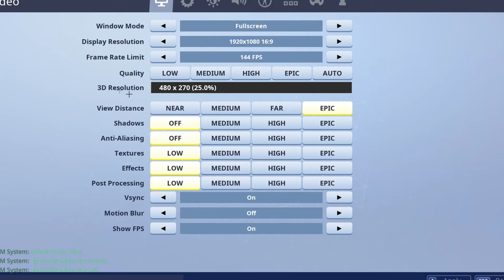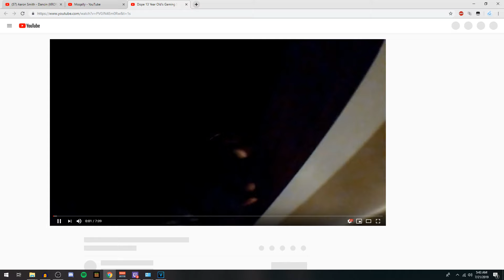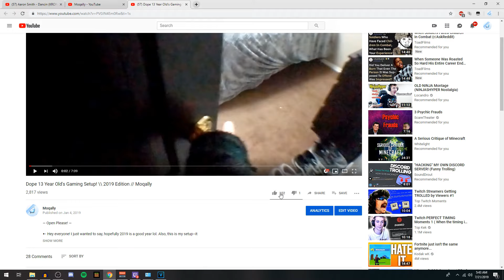IS IT POSSIBLE TO WIN 8-BIT FORTNITE?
Yeah, it is lol.

Thank you so much for the recent support, here's to 400!

Hey you! Check out my instagram, there's pictures of my ugly face lol.

- Setup -
Mousepad - HyperX biggest boye
Monitor 1 - Some ASUS 144Hz one
Monitor 2 - Some Acer 60Hz one

- PC -
CPU - Ryzen 7 2700x @ 3.7GHz
GPU - MSi GeForce 1660
RAM - GSKILL TridentZ RGB (16GB)
MoBo - ASUS Prime X-470 Pro RGB
PSU - Corsair RM-850

- Credit -
kling - pulse
Muscle Prodigy - A Champion Mindset
Crosstown Traffic Remix

- Software -
Sony Vegas Pro 16
- Recording Software -
OBS Studio for video & Audacity for audio
- Game -
Fortnite (duhh)